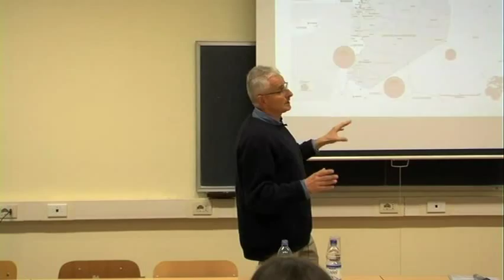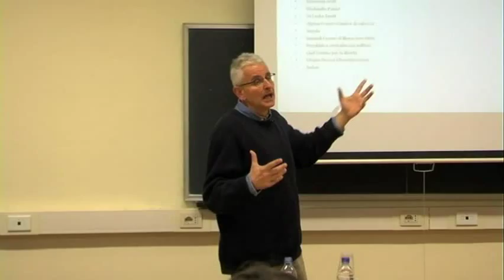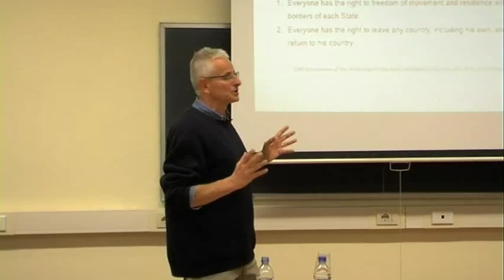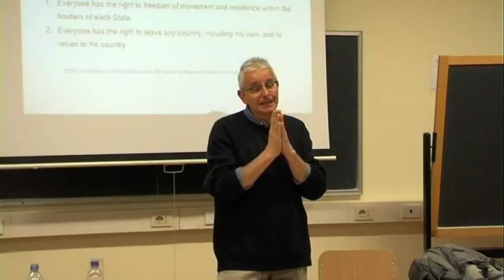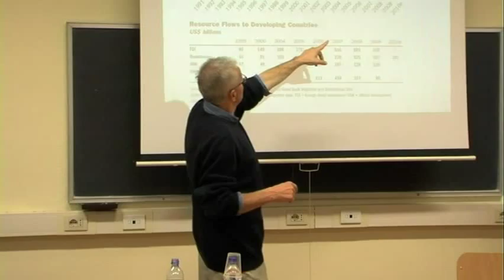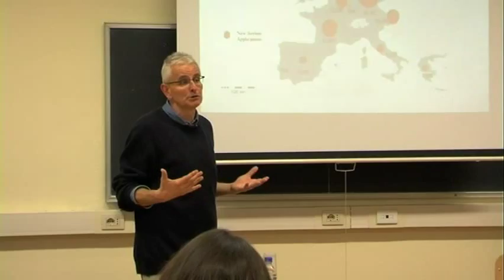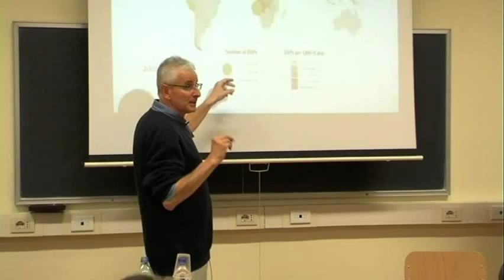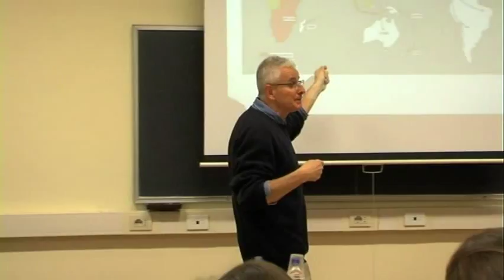Emigranti profughi e diritto d'asilo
Prof.Giovanni Gozzini
Liceo Severi, Milano
3 febbriao 2014